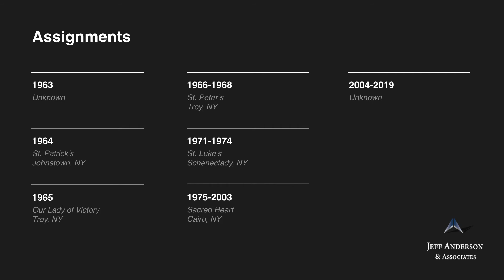Priest Accused of Sexual Abuse: Sean McMahon (Diocese of Albany)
-Fr. Sean McMahon          Ordained, 1962

Fr. Sean McMahon, a native of Ireland, began working in the Diocese of Albany in 1963. In 2003, after a survivor
reported child sexual abuse to the Diocese of Albany, Fr. McMahon admitted to sexually abusing a child in the 1970s.
Fr. McMahon was subsequently removed. In 2019, Fr. McMahon was named on the Diocese of Albany’s list of “Clergy
Credibly Accused While Serving in the Diocese of Albany.” Fr. McMahon’s status as a priest, his current whereabouts,
and whether he has access to children are unknown.

1963 Unknown
1964 St. Patrick’s, Johnstown, NY
1965 Our Lady of Victory, Troy, NY
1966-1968 St. Peter’s, Troy, NY
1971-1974 St. Luke’s, Schenectady, NY
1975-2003 Sacred Heart, Cairo, NY
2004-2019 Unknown